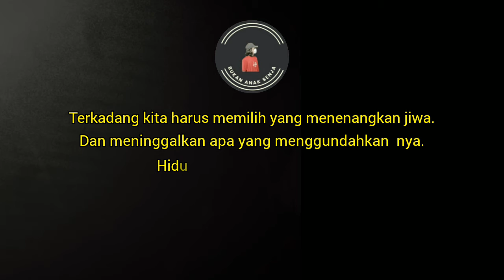Hidup itu pilihan | story wa islami | story wa motivasi | status wa 30 detik